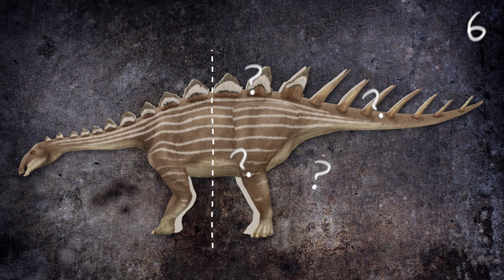Miragaia In Twenty Seconds | Quick Draw Dinosaur #4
Join us today as we stick our necks out and give you the lowdown on Miragaia longicollum, a fascinating stegosaur found in Portugal!